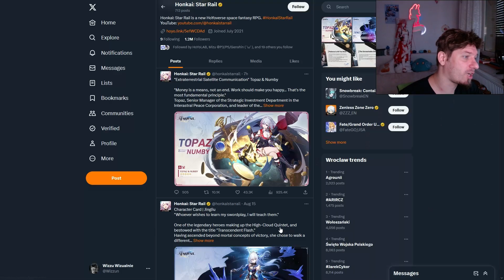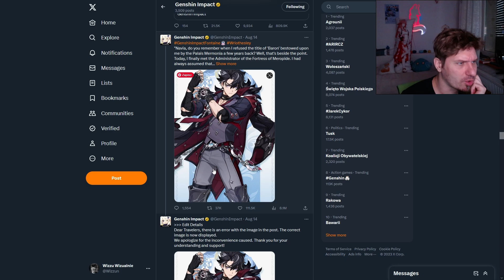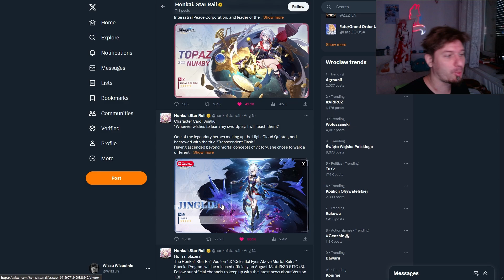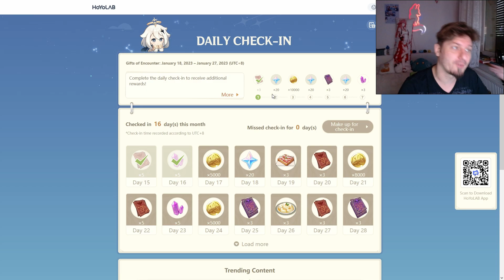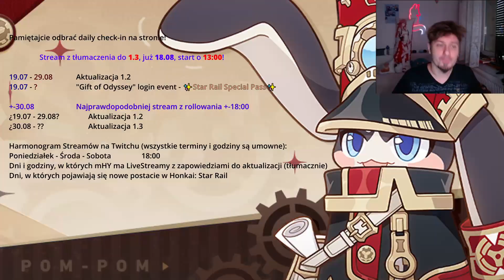HSR 104 - Kasa się nie zgadza?!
0:00 Intro
0:08 Honkai: Star Rail Version 1.3 "Celestial Eyes Above Mortal Ruins"
0:59 Mądrzejszy DRIP
1:27 DRIP Jingliu!
2:14 DRIP Topaz!
3:18 Popularność dripu
4:14 Amazon
4:48 Uwaga Spekulacje!
4:58 SPEKULACJE Kasa się nie zgadza?
7:50 🌞Summer Enviro Contest🌞 i 📸fontaine-zdjęcie📸 + Kolonie!
8:13 Daily check-in Web Event!
8:47 Słowem wsparcia!
9:03 Pogoda na jutro

1) Napisz gdzieś wewnątrz paczki (kartka, świstek papieru - cokolwiek, byle NIE na privie na YT/FB bo się pogubię) czy sobie życzysz czy nie, żeby unboxing od Ciebie ewentualnie trafił na juczuby i jak tytułować paczkę ("paczka od -Twoje imię-" czy "paczka od -podany przez Ciebie nick-"). Jeśli nie napiszesz, to zakładam, że mogę wrzucać na YT z podanym nickiem/imieniem.
2) Nie wysyłaj mi nic za co mogę oberwać ja, lub możesz oberwać Ty. Nie, to nie było wyzwanie, raczej prośba i pobożne życzenie. Ale jak już chcesz mi wysłać tego świeżo zakoszonego Rembrandta, to spoko i obiecuję, że Cię nie wsypię.
3) Ślij na adres (tak, to "poste restante" przed imieniem ma tam być):
51-645 Wrocław